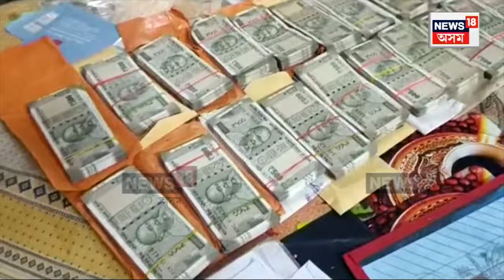Assam CM Vigilance Raid In Barpeta | ঘোচখোৰ অভিযন্তা সঞ্জীৱ কুমাৰ দাসৰ ঘৰত উদ্ধাৰ ১২ লাখ টকা | N18V